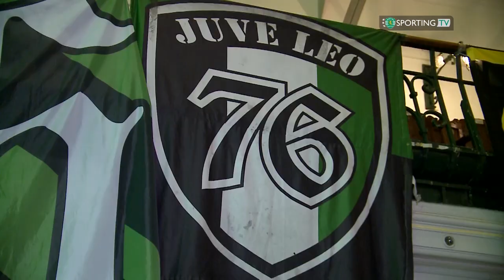Jantar aniversário Juve Leo